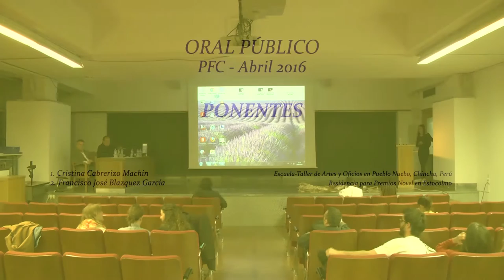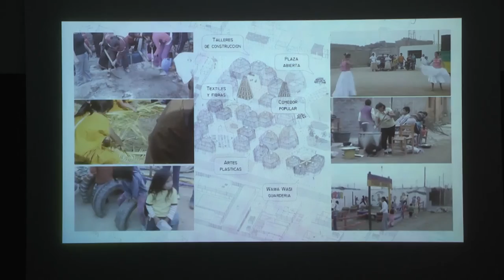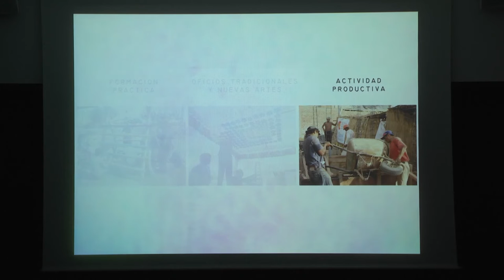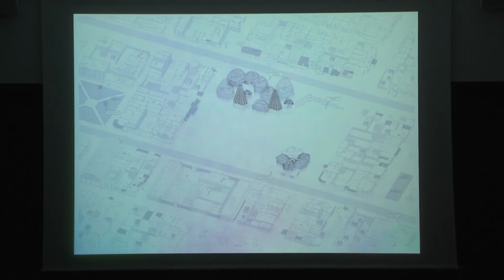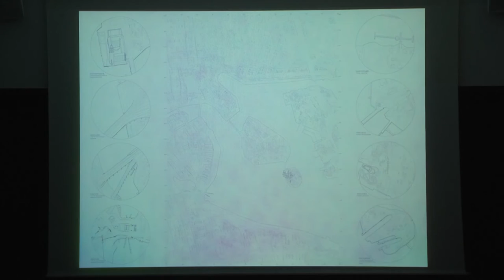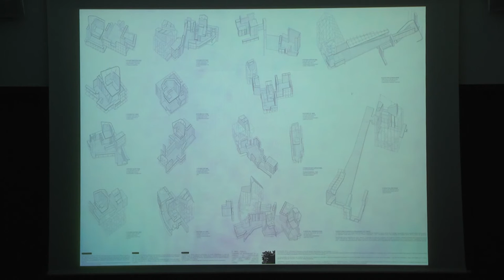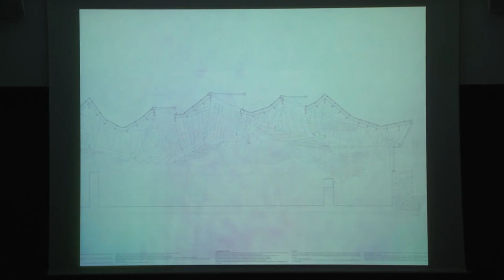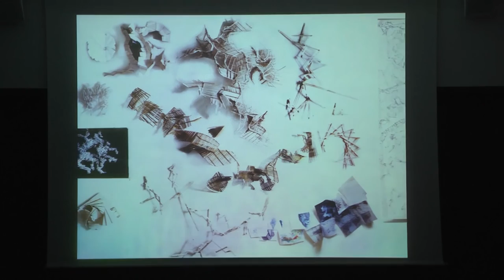Oral Publico PFC Abril 2016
Oral Público de Fin de Carrera del día 26 de marzo de 2016. Los alumnos que exponen son:
- Cristina Cabrerizo Machín, con su proyecto "Escuela Taller de Artes y Oficios en Pueblo Nuevo, Chincha, Perú".
-Francisco José Blázquez García, "Residencia para Premios Nobel en Estocolmo".
El tribunal está formado por los profesores Javier Frechilla, Jose María Lapuerta y Carmen Martínez Arroyo.
Acto celebrado en el Aula Magna de la E.T.S. de Arquitectura de Madrid, Universidad Politécnica de Madrid